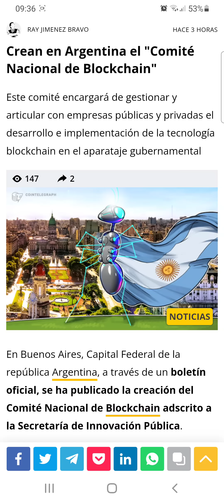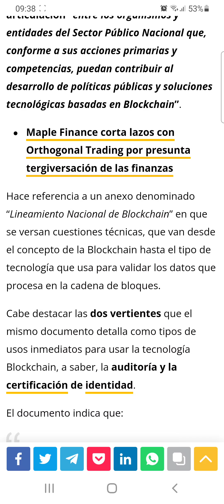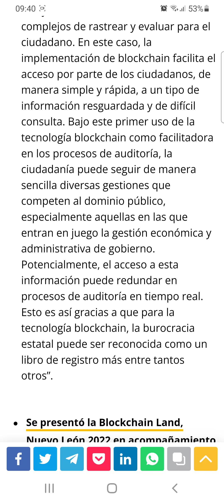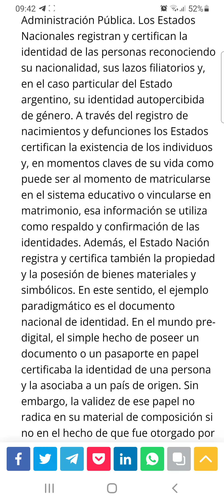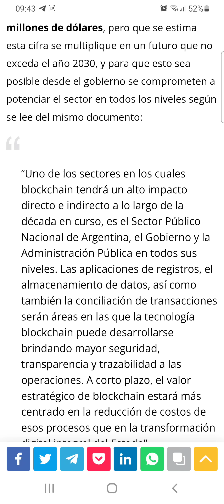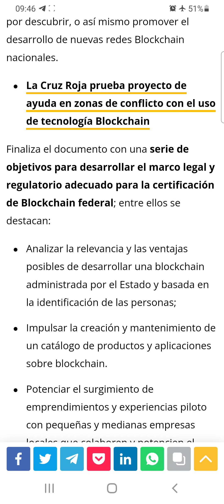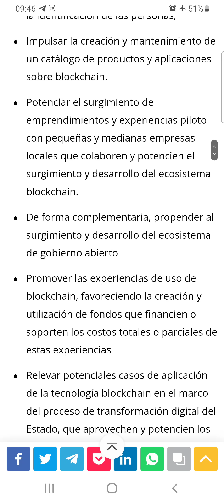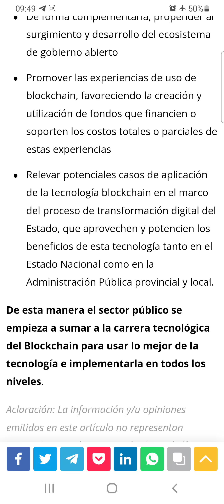Crean en Argentina el "Comité Nacional de Blockchain"